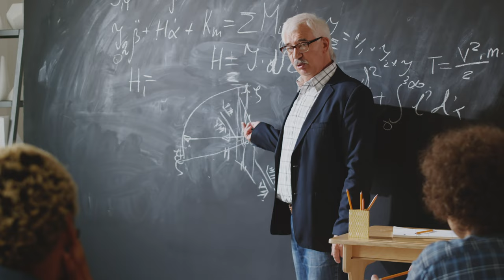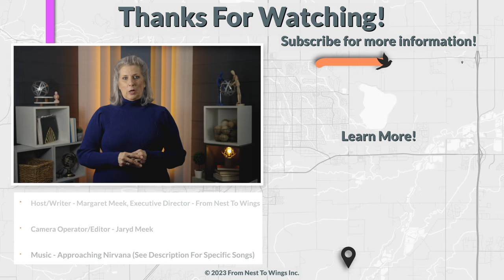Weird College Facts You Didn’t Know!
Colleges are surrounded by strange stories and happenings, but sometimes the strangest facts are rooted in truth.  Enjoy these numbers, stories, and understandings that reflect the reality of college in the US.

Timestamps –
00:00 - Introduction
00:53 – Women in College
01:21 – College Application Numbers
02:01 – $$$ and College
03:02 – Facts about College Students
03:28 – College Populations
04:48 – College Faculty and Staff
05:33 – Conclusion